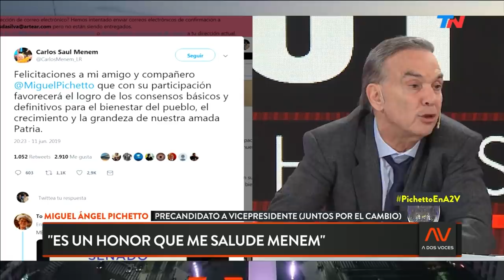"El cierre de alianzas más caliente que nunca" | A DOS VOCES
Programa de "A Dos Voces" emitido el Miércoles 12 de Junio de 2019.